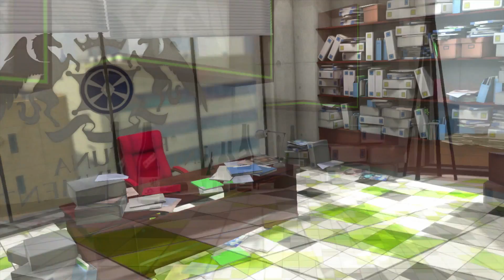Tokyo Mirage Sessions ♯FE chapter 1 part 1 Idol Dreaming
Here's Part 1 of Chapter 1 where Tsubasa And Itsuki Learn that being an Idol is SERIOUS business( apparently picking up limited editon anime is too)

If you came for Kira, click here 33:36